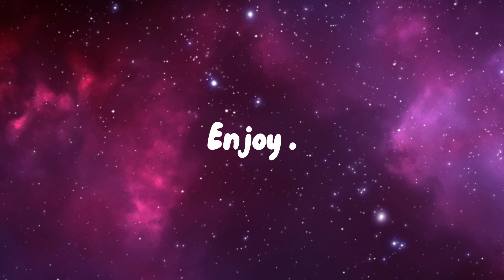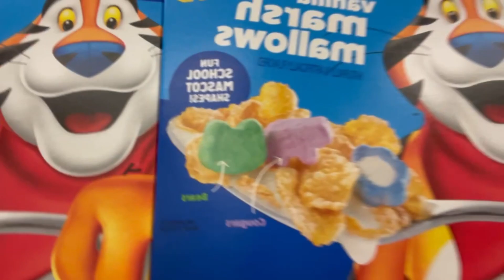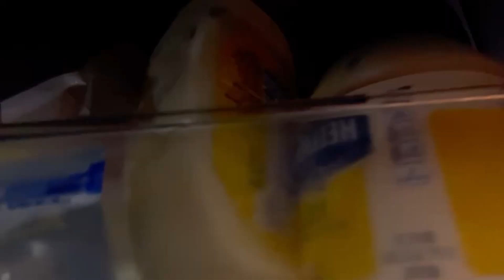VLOG 006: A Day In The Life | Hair Reveal | Photoshoot | Cooking | Motivation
F A Q :
What School do you attend? Georgia State University
Major? Film & Media